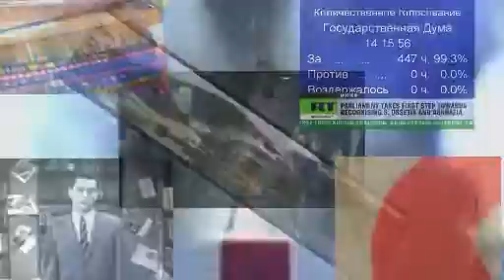McLuhan - Men Without Art.